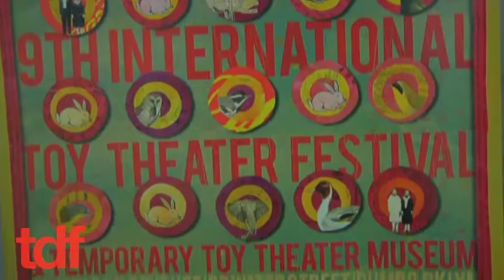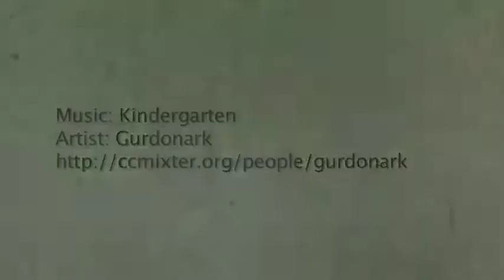Brooklyn Gets Invaded By Toys!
TDF brings you the puppet-happy artists behind the 9th International Toy Theater Festival and explores the long, rich history of toy theatre.

TDF is a not-for-profit organization dedicated to bringing the power of the performing arts to everyone.